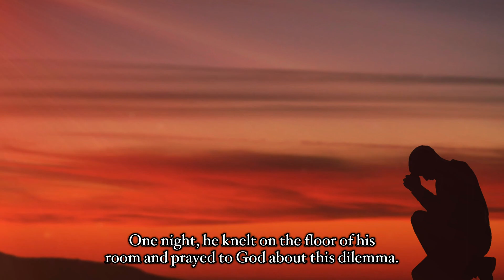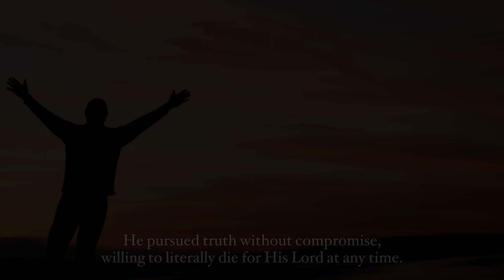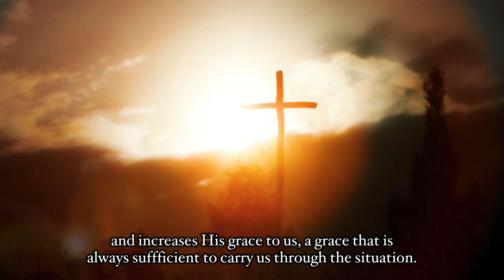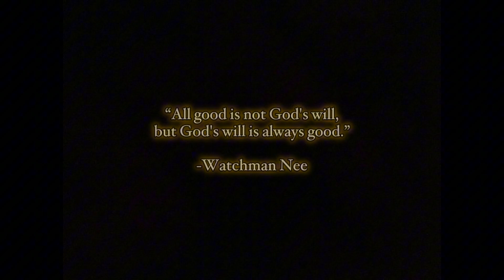Watchman Nee - Man Of God